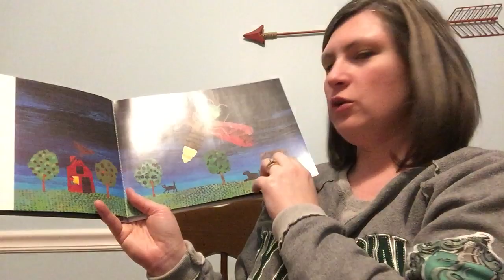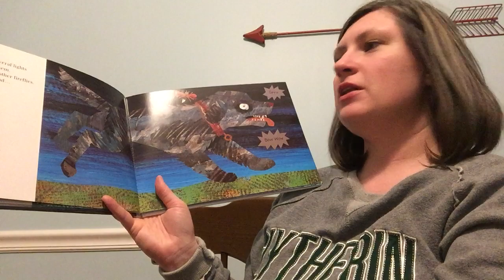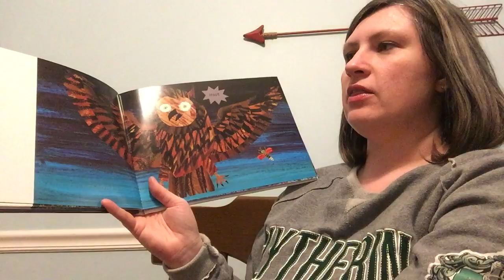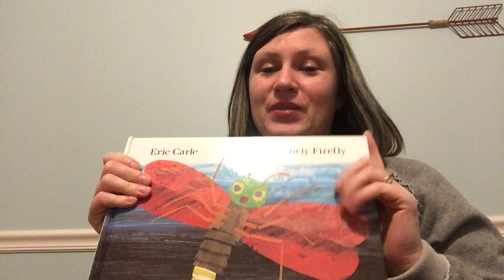Wednesday, March 25-READ ALOUD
The Very Lonely Firefly